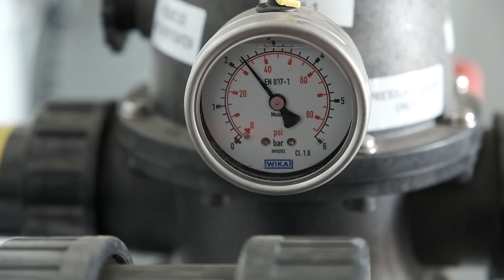Clean water for Madagascar - How to overcome water scarcity by using sustainable solar desalination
Today, two thirds of the world's population struggle with the effects of water scarcity. This is in part due to global population growth, a growing water footprint and climate change. It is often less developed countries, like Madagascar that suffer the most from the consequences of insufficient or polluted water. We believe we have the solution to the global challenge of water scarcity.

Our story began, when Sid Vollebregt, water engineer and chairman of the Foundation, saw first-hand the impact water scarcity has on local communities, while traveling in Madagascar. As he floated on the sea on his surfboard, he realized that the key to increasing access to clean water was the unlimited resources of the sun and sea. This idea is the origin of the Elemental Water Foundation, an inspirational idea that would lead our foundation on a mission to tackle one of the greatest challenges of our time, in a sustainable and innovative way. Our goal is to solve freshwater scarcity in remote coastal areas by converting seawater into freshwater using only solar energy.

Efoesty, was our first project location and a great success. The people of Efoesty were at the fore of a losing battle against water scarcity. A battle that was tearing the fabric of the community apart, threatening survival and causes a myriad of social problems. To help the people of Efoesty, we used solar-powered desalination to produces 15,000 litres of clean and sustainable water per day. We did this in cooperation our partners, Trans-Mad'Developpement a local NGO with 20 years of experience in Madagascar, the Feedback Company, Elemental Water Makers and the local community of Efoesty. Thanks to our partners and donors, the community of Efoesty has developed resilience against water scarcity and stands stronger than ever.